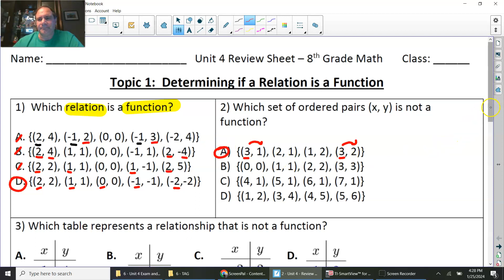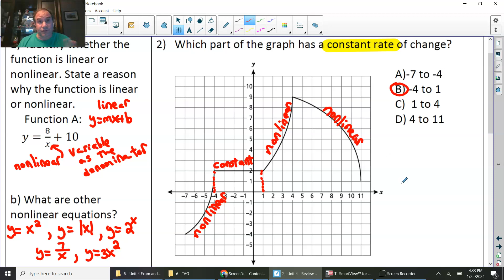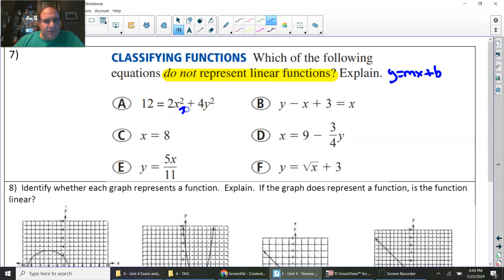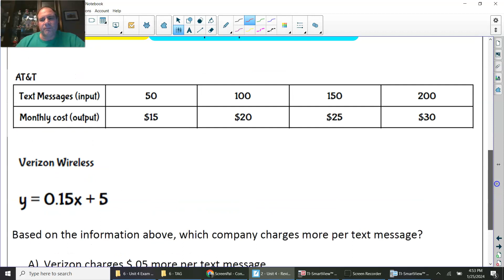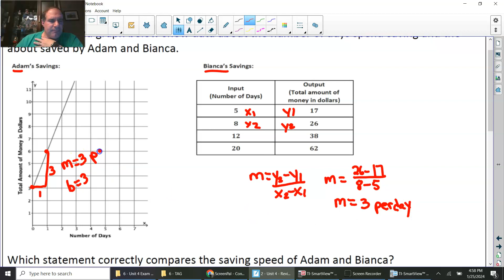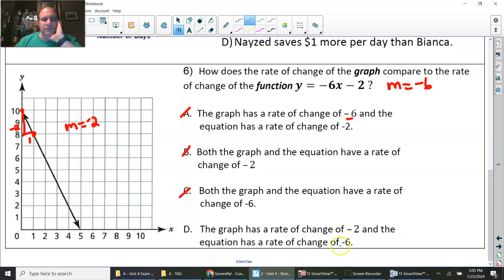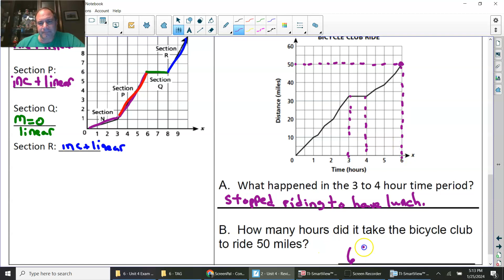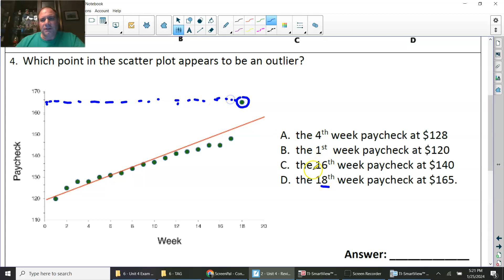8th Grade Math - Unit 4 Review by Topic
This video reviews the following topics:
    - determining if a Relation is a function
    - determining if a relation is linear or nonlinear
    - comparing rate of change of two functions
    - comparing the rates of three or more functions
    - scatterplots